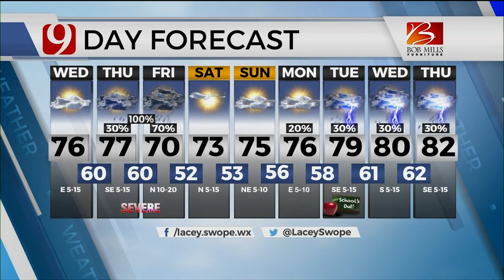Lacey's 9 a.m. Wednesday Forecast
News 9 Meteorologist Lacey Swope has your 9 a.m. Wednesday forecast from the Bob Mills Weather Center.